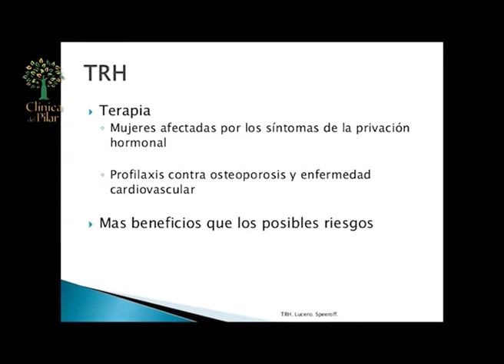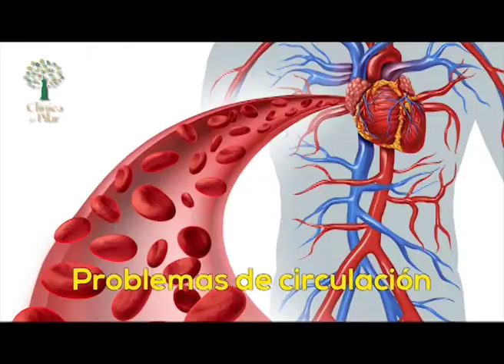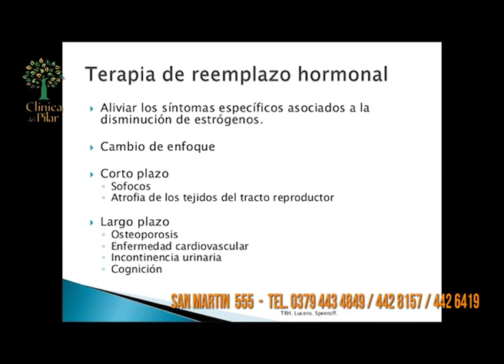Clinica del Pilar 1199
Reemplazo Hormonal